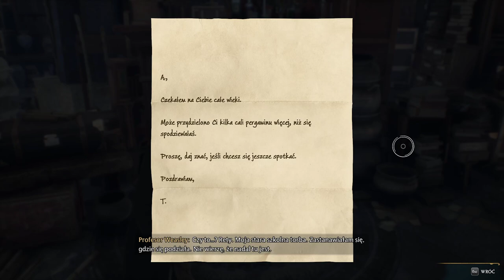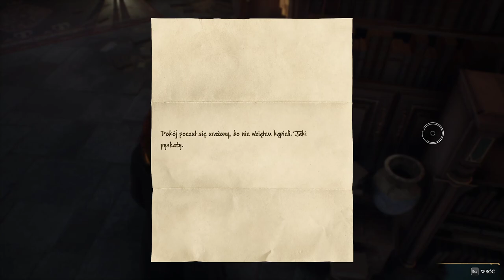Nauka Sruwania | Dziedzictwo Hogwartu #13